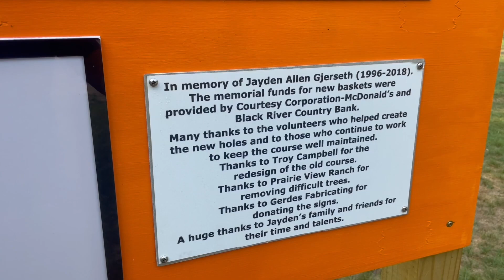Wisconsin To Rock Springs Park, Minnehaha Falls to Theodore Roosevelt National Park North Dakota